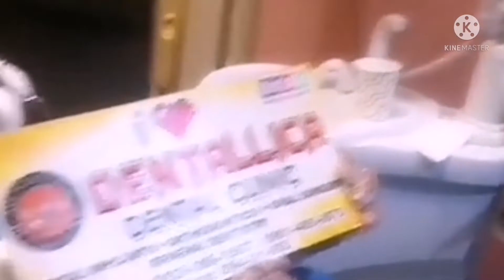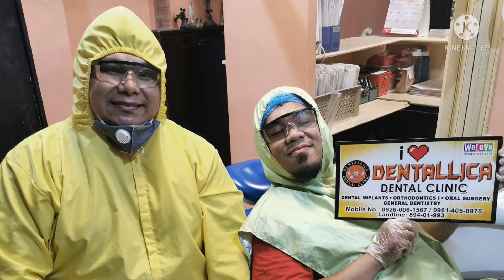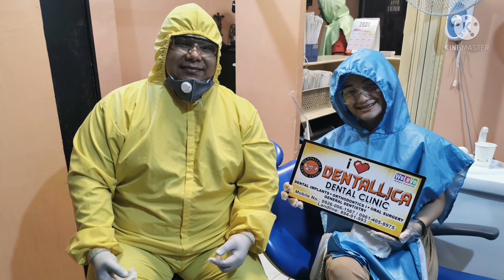Power Bleaching & Braces Adjustment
Flict-G & Bei Wenceslao Through The Years @ Dentallica Dental Clinic